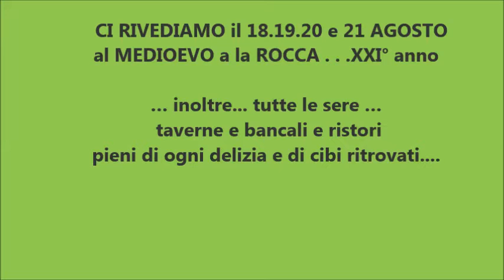Medioevo a la rocca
Dal 18 al 21 agosto 2016 nell’antico borgo irpino di ROCCA SAN FELICE si rievoca la manifestazione “Medioevo a la Rocca” XXI edizione.
Un tuffo nel passato per rivivere antiche suggestioni….tra guitti e giocolieri, dame e cavalieri, osti e mercanti, maghi e fattucchiere! Un autentico viaggio nel tempo tra gli stretti vicoli del borgo medioevale tra personaggi e storie antiche, tra mercatini e fiere… e tra taverne, osterie, cortei e giochi si rinnova la magia di antiche tradizioni!

Per chi è alla ricerca di memorie, sapori, gusti mediterranei, di riscoprire il fascino di un borgo medievale, ormai alla ribalta nazionale, non può non fermarsi a Rocca San Felice, antico e piccolo angolo Medioevale irpino e rivivere la magia e il fascino del medioevo, connubio felice anche grazie alla cordiale ospitalità dei rocchesi.